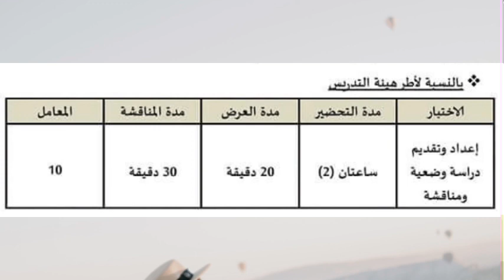كيف تمر المقابلة الشفوية للتعليم بالشكل الجديد L’entretien oral d’enseignement ?